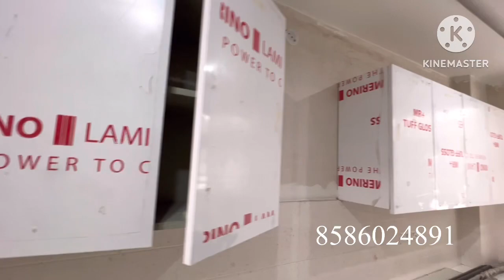Sector 23a Gurgaon || 263sq.yds || 3bhk ||@1.85cr || Gurgaon dream vlogs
Asking Price :
1st floor : sold out
2nd floor : sold out
3rd floor : 1.85cr Available
4th floor : 2.00cr Available with Terrace